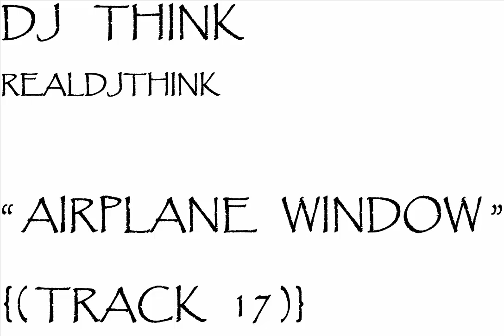DJ THINK realdjthink AIRPLANE WINDOW track 17